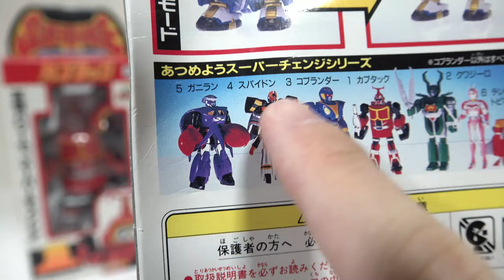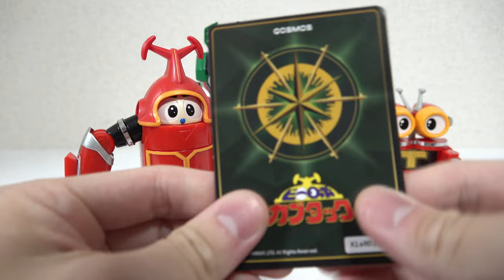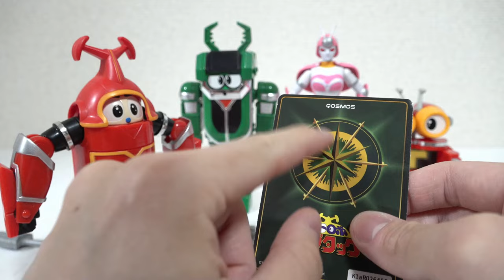【かっこいいロボットに変形！？】ビーロボ カブタック＆クワジーロ＆トビマスカイ＆テントリーナ【スーパーチェンジシリーズ】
ビーロボカブタックよりスーパーチェンジシリーズ「カブタック＆クワジーロ＆トビマスカイ＆テントリーナ」のレビューです！

0:00 開封
3:35 カブタック
7:24 クワジーロ
9:50 トビマスカイ
15:49 テントリーナ